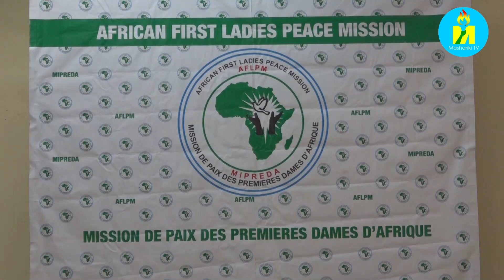Le Burundi est responsable de la paix et de la sécurité au niveau du continent africain.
Étant donné que le Burundi préside la commission paix et sécurité au sein de l'Union Africaine, il contribue énormément à faire taire les armes d'où il rejette l'idée d'intervention militaire au Niger prôné par la CEDEAO pour retrouver l'ordre constitutionnel dans ce pays.